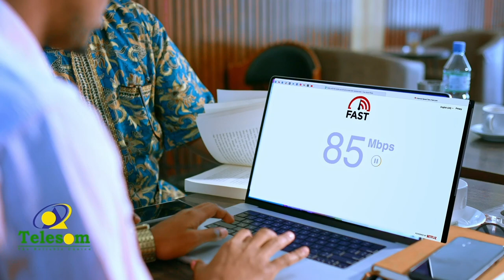"Dadka kubada falanqeeya may filaynin in Arsenal ay Manchester City ka badinayso" C/fataax Cismaan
"Dadka kubada falanqeeya marnaba may filaynin in Arsenal garoonka Manchester City ku soo badin dointo"
Cabdifataax Cismaan